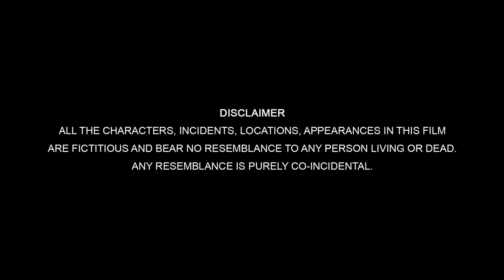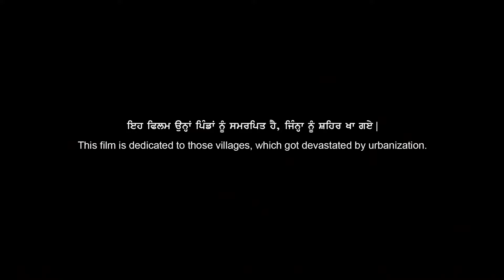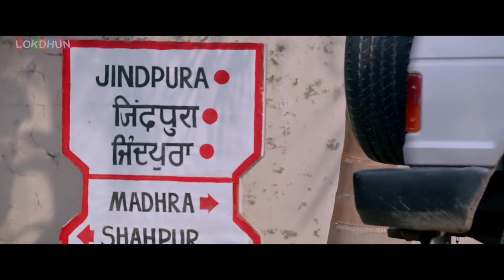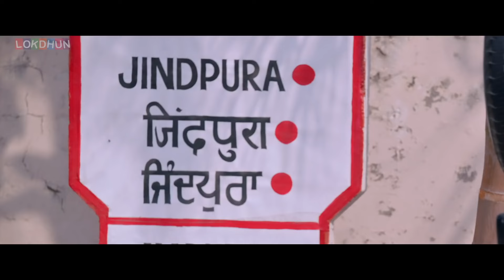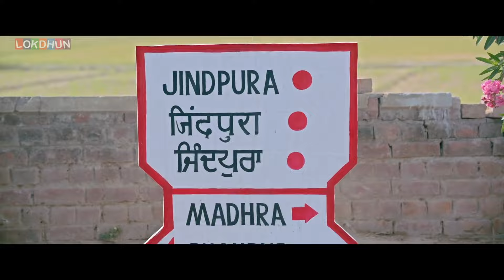Neeru Bajwa New Movie 2024 | Amrit Maan , Sardar Sohi | Most Heart Touching Punjabi Movie 2024